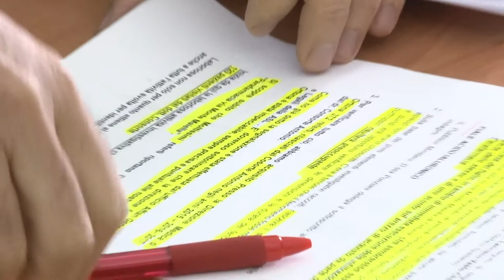Prometteva cure senza ticket, sospeso ortopedico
Prometteva cure mediche immediate ed esenti da ticket a coloro che acquistavano medicinali nella farmacia del figlio. Per questo motivo un noto ortopedico di Ortona  è stato sospeso dall'esercizio della sua professione per la durata di dieci mesi. L'uomo è accusato, tra le altre cose, di abuso d'ufficio